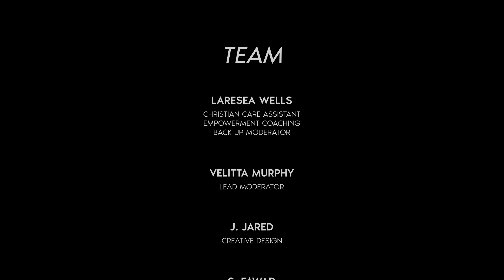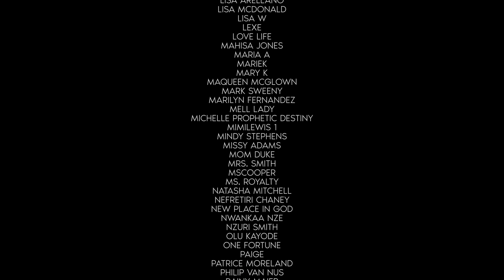It’s Time to OPEN Your Mouth! 🏔 (Prophetic Word: Your Voice Is Powerful Enough 2 Move Mountains!)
Hello Brothers, Hello Sisters in Christ!

This Word is about the Power of your Voice!
The Lord brought several parts of the Scripture to me and what He was ultimately saying to me was that He needs for you to open up your mouth and to speak out loud!

God needs for you to speak up! To speak out into the atmosphere! Not to curse someone but to speak the Word of God!

God is calling you to exercise your authority in Jesus Christ!
The Lord is given you his power through his spoken word! Hallelujah!

Your Voice Is Powerful Enough To Move Mountains! Glory to God!

Also, do you need tips on how to test the spirit?

If you would like to book a (1) hour empowerment coaching session,

Scriptures referenced in video :

Ecclesiastes 3:7 | Proverbs 18:21 | Isaiah 54:17 | Romans 8:31

About the Channel:

I’m Shaneika Byars-Glover and I started United4Christ on PURPOSE! I was raised as a Christian so I always knew I was a chosen vessel for the LORD.

However, in January of 2018, the Lord gave me a dream and a sudden revelation concerning the Prophetic Mantle HE placed on my life. God chose and appointed me to be HIS VOICE in calling the people of this world into Repentance & Salvation.

God also gave me a deep desire to connect with people in ways that equip, encourage, and empower no matter what stage of faith they are in. The ultimate mission for Shaneika Byars United4Christ is to assemble a Christian community of Believers that want to endure this walk with Christ into the Kingdom of Heaven. Many blessings to you!

And If the Lord leads you to give, you may do so on this ministry's